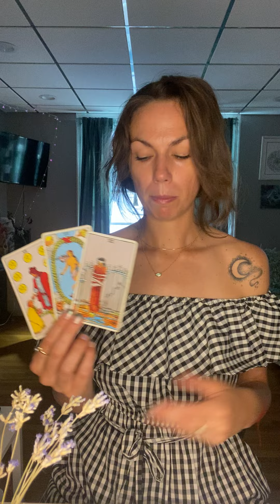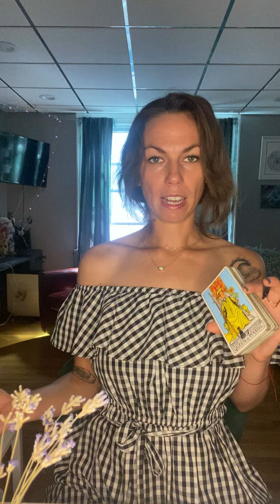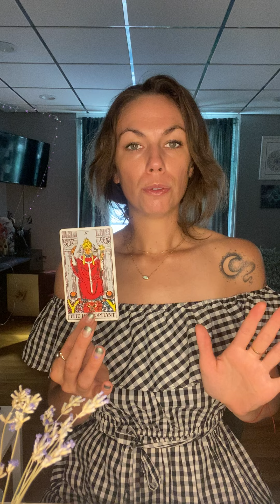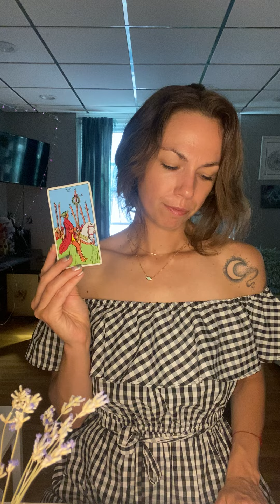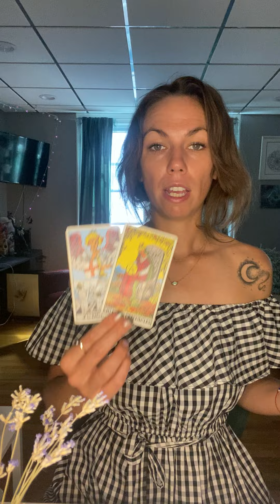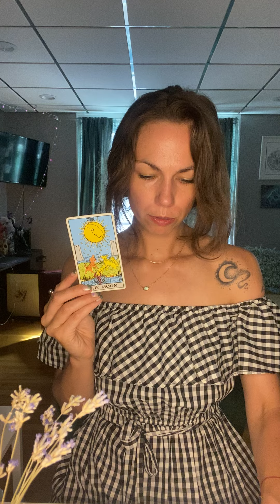I Before You Virgo August 2024